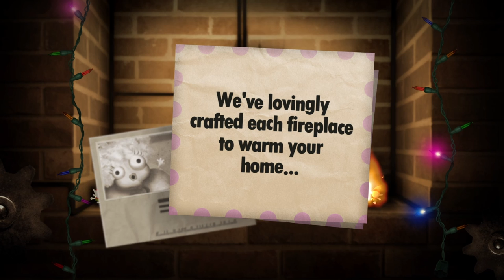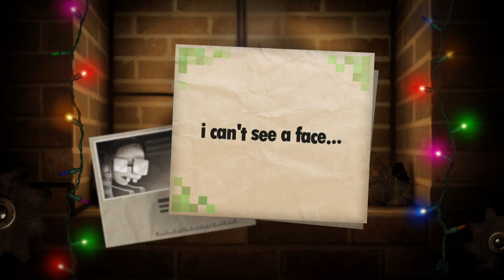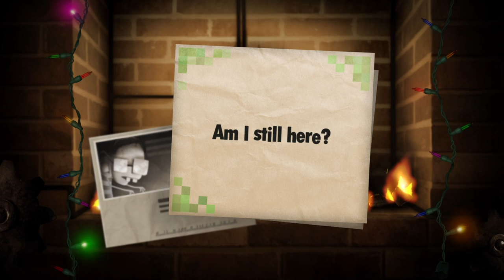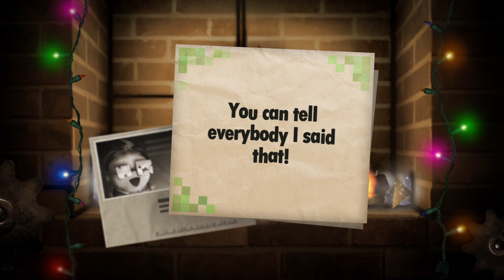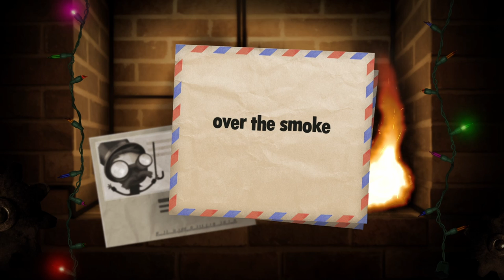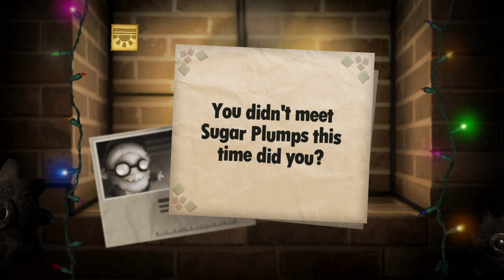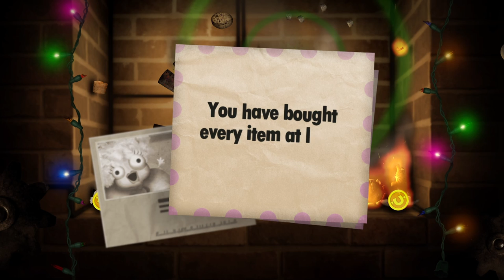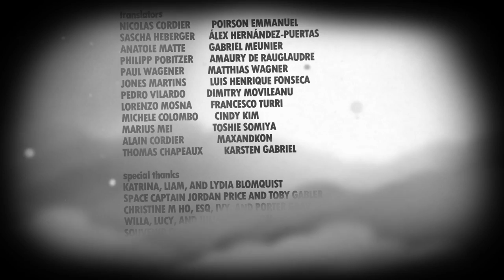100% Game Walkthrough - Little Inferno: Ho Ho Holiday Edition [All Achievements]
Return to the world of Little Inferno with an all new scary holiday story, a mysterious new character, a new catalog, new toys, new combos, and lots of new holiday content to keep you warm.

Throw your toys into your fire, and play with them as they burn. An adventure that takes place almost entirely in front of a fireplace - about looking up up up out of the chimney, and the cold world just on the other side of the wall. From the creators of World of Goo and Human Resource Machine.

100% Game Walkthrough - Little Inferno: Ho Ho Holiday Edition [All Achievements]
Navigation:
00:00 - Intro
01:11 - Catalog #1 - Chimney Stuffer™
18:44 - Catalog #2 - Totally Recalled Toys™
39:40 - Catalog #3 - Snooty Foodie™
1:00:25 - Catalog #4 - 1st Person Shopper™
1:21:30 - Catalog #5 - Miss Nancy's Guide to Stylish Living™
1:47:09 - Catalog #6 - Shop & Awe™
2:20:20 - Catalog #7 - Existence, Now™
2:54:30 - All Combos List
2:55:04 - Achievement Super Shopper
3:08:28 - IT'S TIME TO BURN DOWN YOUR HOUSE
3:10:55-3:32:49 - Ending

Achievements:
01:11 - Achievement Chimney Stuffer
02:57 - Achievement Naughty & Nice
07:29 - Achievement Pink Logs
18:22 - Achievement Chimney Stuffer Combos
18:44 - Achievement Totally Recalled Toys
39:22 - Achievement Totally Recalled Toys Combos
39:40 - Achievement Snooty Foodie
1:00:11 - Achievement Snooty Foodie Combos
1:00:25 - Achievement 1st Person Shopper
1:21:16 - Achievement 1st Person Shopper Combos
1:21:30 - Achievement Ms. Nancy's Guide to Stylish Living
1:47:00 - Achievement Ms. Nancy's Guide to Stylish Living Combos
1:47:09 - Achievement Shop & Awe
2:19:55 - Achievement Shop & Awe Combos
2:20:20 - Achievement Existence, Now
2:54:15 - Achievement Existence, Now Combos
2:54:15 - Achievement Naughty & Nice Combos
2:54:15 - Achievement All Combos
3:07:38 - Achievement Super Shopper
3:09:30 - Achievement IT'S TIME TO BURN DOWN YOUR HOUSE
3:24:53 - Achievement Hug Ms. Nancy
3:30:50 - Achievement Ready to go?